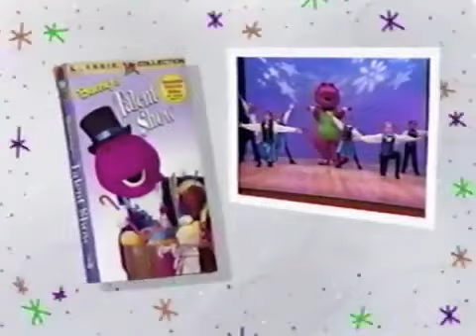Love To Read, With Purple Guy (1996 Version) Final Part! (Before Itty Bitty Bugs (2002 Version))